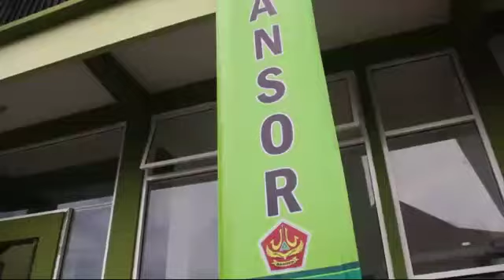Kantor baru PC Gp ansor Pasuruan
Alhamdulillah kantor baru pc gp ansor pasuruan sudah selesai di bangun pembangun selama 3 bulan